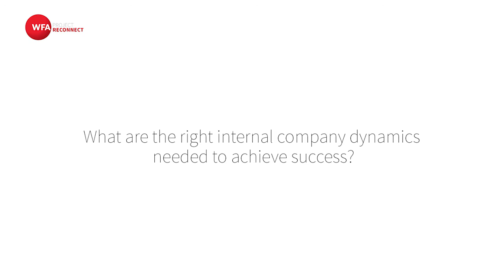'If you create engaged colleagues, you create engaged customers’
How can companies deliver meaningful brand experiences? Some of the industry's biggest names share their experiences of what works (and what doesn't) in this Project Reconnect video.

Follow ProjectReconnect on Twitter @WFAReconnect